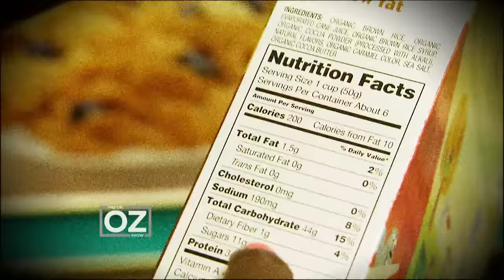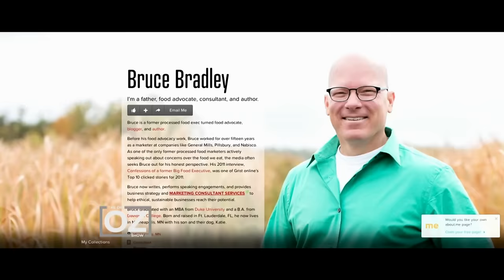The Food Industry's Hidden Truths You Need to Know | Dr. Oz | S6 | Ep 56 | Full Episode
In this episode, Dr. Oz chats with a food industry whistleblower who says the food you eat is made in a science lab. And you're the guinea pig! Find out the food industry's hidden truths you need to know and what you can do to stay informed and healthy.

Next, meet two women who have come to the show for help. One woman cannot control what she eats and the other woman finds control by not eating. Lori is 608 pounds and Lindsey is 87 pounds. From the outside, they look like polar opposites. But on the inside, they are more than they appear.

Are you letting calories control your life? Whether you are undereating or overeating, break the cycle today! Dr. Oz provides a plan to help you regain your control.

Lastly, learn the tips and tricks to reverse the aging process. Dr. Oz discusses what age-defying foods can assist you with just about anything — from baggy eyes to sagging skin. Look and feel younger!